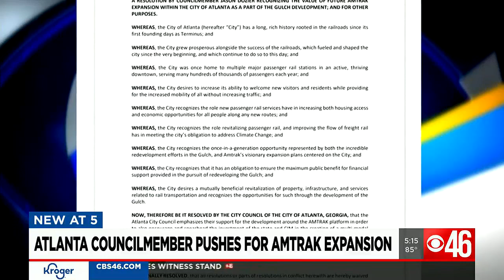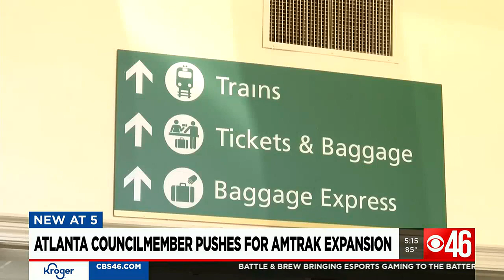Atlanta councilmember pushes for Amtrak expansion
One Atlanta city councilmember is hoping more routes will be added to Amtrak train service in Georgia, including high-speed trains.